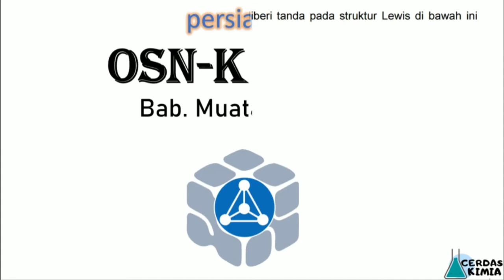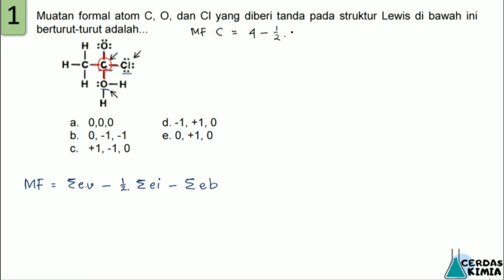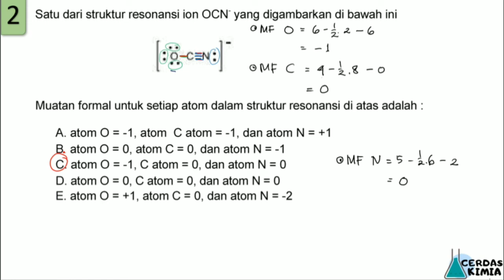pembahasan soal OSNK kimia bab muatan formal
video pembahasan soal OSNK kimia bab muatan formal

Hai, semua! Selamat datang di channel Cerdas Kimia.
Kali ini channel cerdas kimia menyajikan video tentang materi olimpiade kimia

Video berisi tentang penjelasan materi secara padat dan jelas sehingga mudah dipahami. Video ini juga dilengkapi dengan contoh-contoh soal agar teman-teman lebih paham.
Jika ada hal-hal yang perlu ditanyakan, silakan tuliskan di kolom komentar ya! tautan playlist Video terkait

Kreator : Nur Hasanah, S.Pd., M.Sc
terima kasih